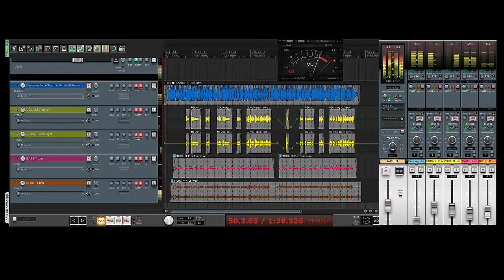Pluto Intelligence Agency - Hold On (cover)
a confinement (spring 2020) home recording session of the "Hold On" song by John Lennon (1970).